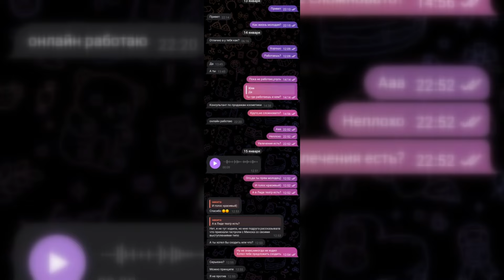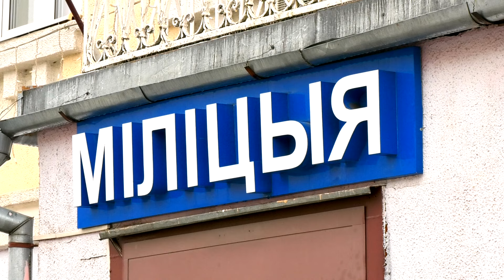Свидания в театре с виртуальной незнакомкой стоили лидчанам Br 4,5 тыс.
Романтики из Лиды лишились денег, пригласив виртуальную знакомую на несуществующий спектакль. Как сообщили в райотделе милиции, трое молодых людей в возрасте до 25 лет познакомились в мессенджере с девушкой, договорились о встрече. Собеседница попросила купить билеты онлайн и сбросила ссылку на сайт учреждения, где состоится спектакль. В итоге сайт оказался поддельным: после ввода реквизитов банковской карты у молодых людей списали со счета деньги. В общей сложности желание провести время в компании незнакомки обошлось лидчанам в 4 с половиной тысячи рублей.

В одном из случаев 18-летний юноша, пытаясь купить билеты, ввел данные карты. Однако оформить заказ не удалось - а для возврата уже списанных денег парня попросили дополнительно ввести данные. Он трижды пытался купить билеты – в итоге лишился всех денег.